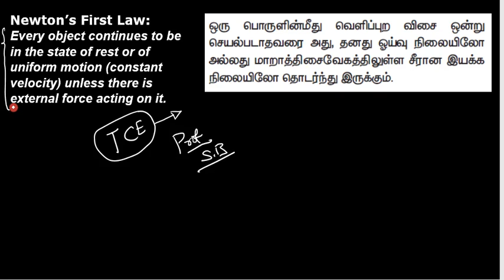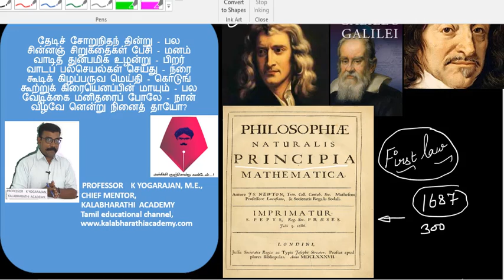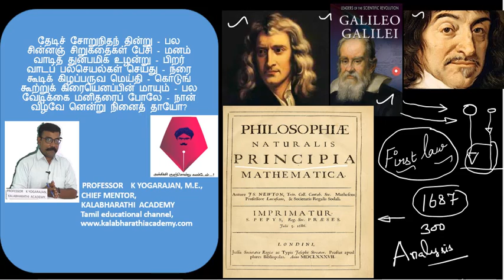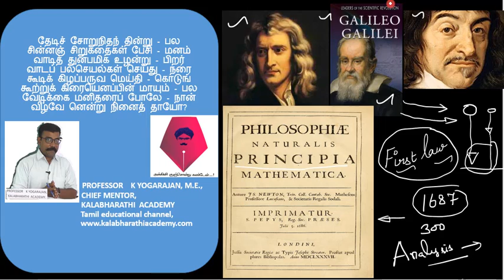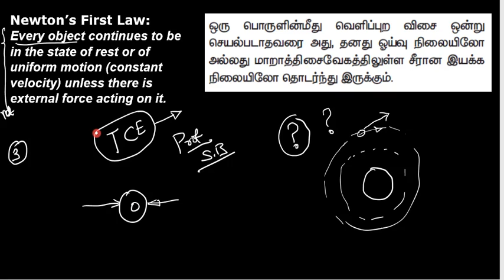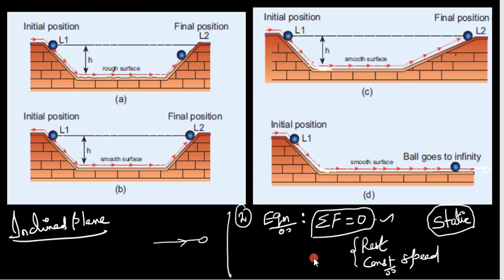57.Physics | Laws of Motion | Newton's First law